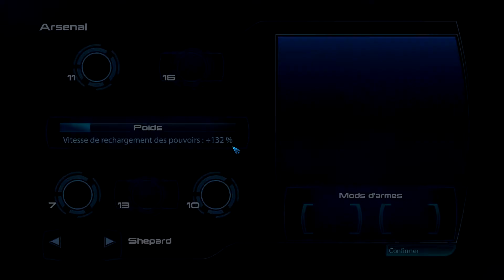Mass Effect 3 - Chapitre 23 : Londres, Terre (2)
Après avoir discuté avec tout son équipage, Shepard écoute attentivement le plan d'Anderson pour atteindre le faisceau qui mène à la Citadelle.

Voici uniquement la fin de Mass Effect 3 avec la fin "Contrôle" et sans commentaire. Le lien de l'épisode complet est dans la suite de cette description.

Mass Effect 3 créé, développé par BioWare, édité par Electronic Arts. Sortie : 6 Mars 2012. Site officiel

►Code créateur Epic Store : NICOLECHTI